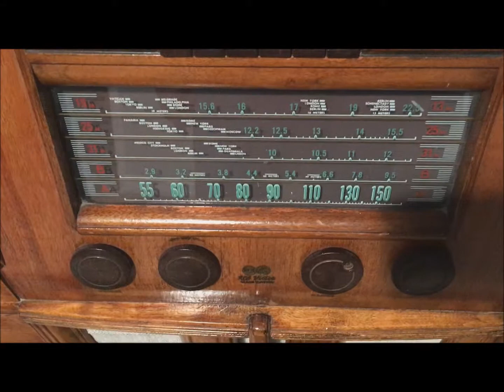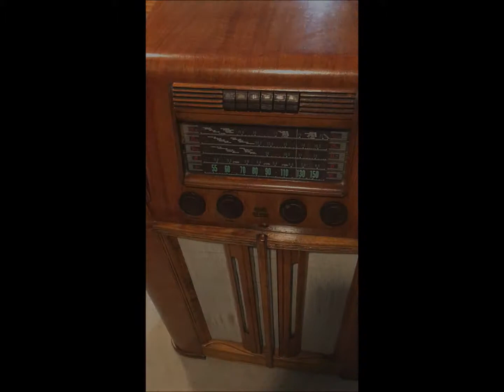RCA Victor A37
Repairing a 1941 RCA Victor A37.